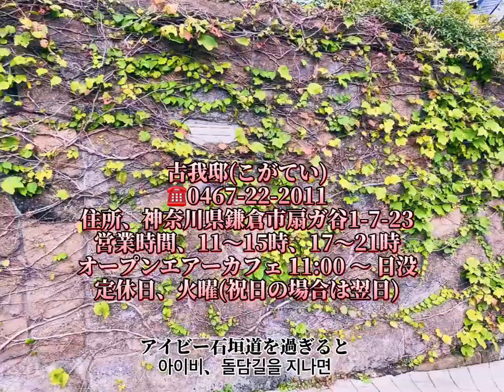Kogatei Residence Cafe kamakura|鎌倉古我邸|코가저택#Delicious cafe#japan cafe#A cafe with a nice atmosphere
古我邸